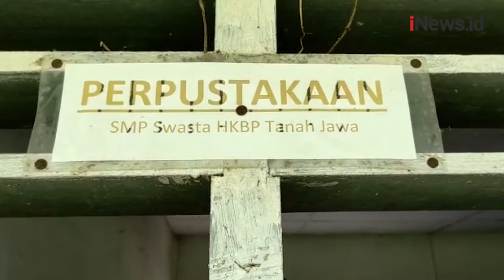Terdesak Kebutuhan Ekonomi, Pemuda di Simalungun Nekat Curi Ratusan Buku Sekolah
Unit Reskrim Polsekta Tanah Jawa berhasil mengungkap pelaku pencurian buku pelajaran di Sekolah HKBP Tanah Jawa, Simalungun, Sumut, Selasa (7/3/2023). Akibat kejadian itu, pihak yayasan mengalami kerugian hingga puluhan juta. Diketahui pelaku berjumlah tiga orang.

Android: inews.id/android
iPhone: inews.id/ios